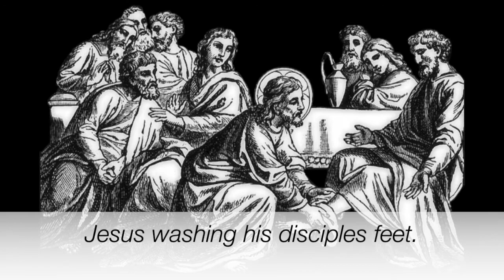Parkway Kidz TV, May 22 2022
Parkway Church in Loyalist, Ontario is now available online. Our Weekly Sunday services are posted at 7 am during this covid season, and small groups meet throughout the week online as well. We are church dedicated to Jesus, community and a movement that moves beyond our local church.